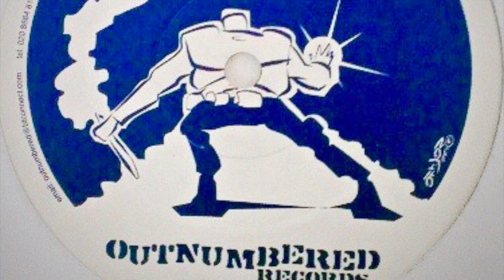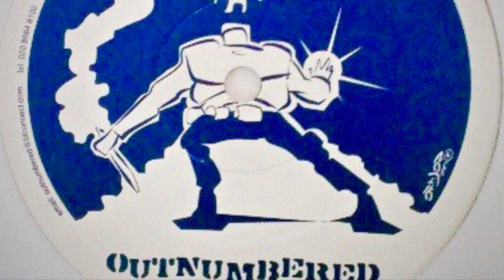Sunkids feat Chance - Rise Up (Outnumbered Remix)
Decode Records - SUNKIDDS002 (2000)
Jason King & DJ Midas & Louie Louie